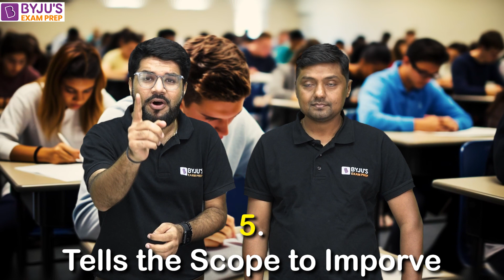Benefits of Solving Previous Year Questions for GATE & ESE | GATE PYQ | GATE 2024 | BYJU'S GATE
📲 SHARE your details to help you with your GATE Application filling process

Hi Aspirant, UPSC ESE 2023 Mains Result is Out. Share your result with us and get free mock interviews with our expert panel of IES and IAS officers !! "Limited Seats Available"